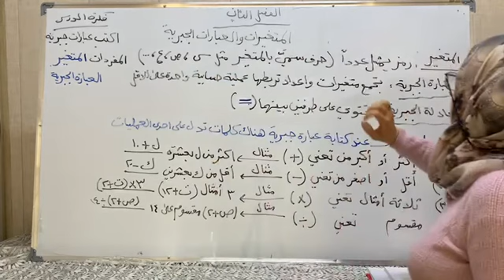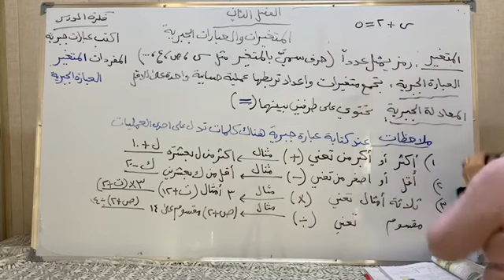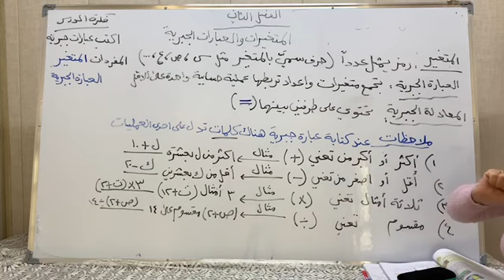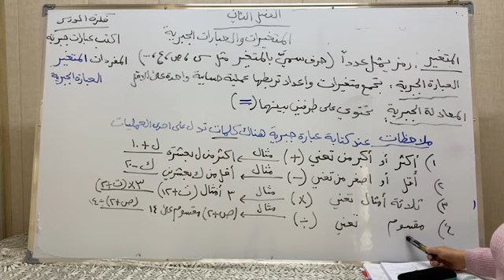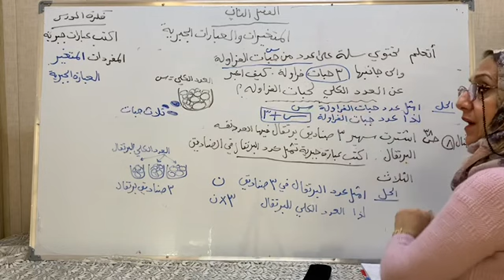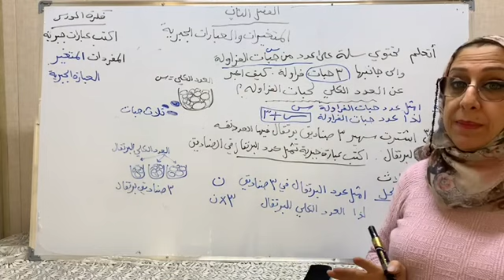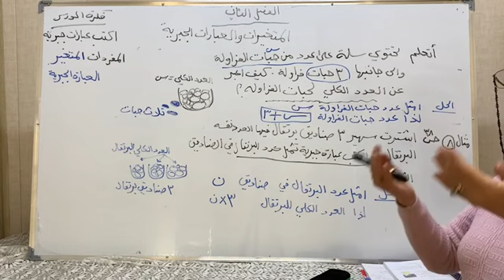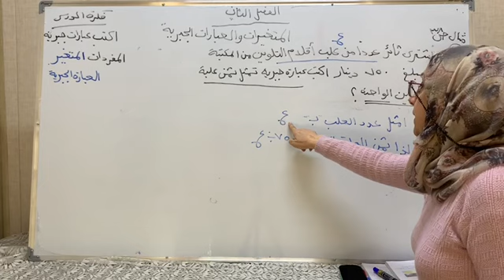المرحله السادسه/ رياضيات/ المتغير و العبارات الجبريه